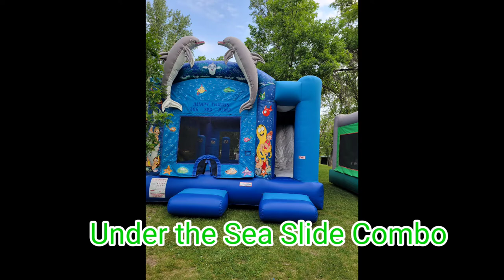Enjoy and Have Fun with Us w/ Jumpythings |Saskatoon SK Canada 🇨🇦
Different Kinds and Sizes for all ages... I love seeing the joy and laughter of the kids when they play with the Bouncy Castles